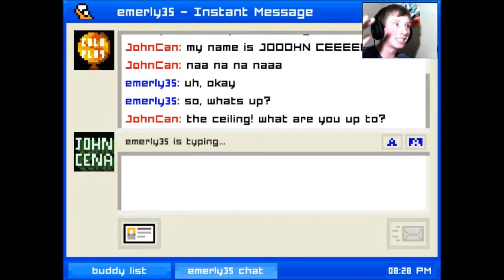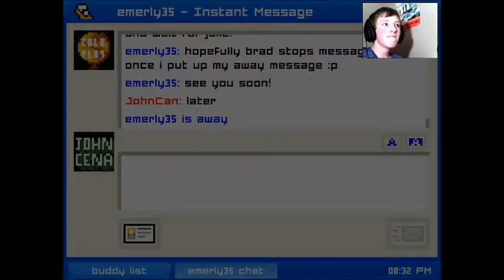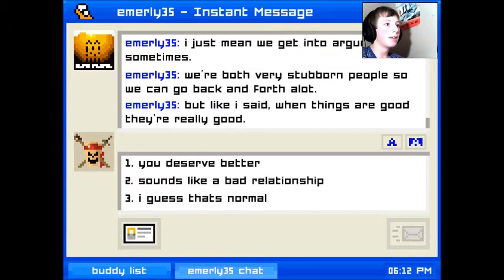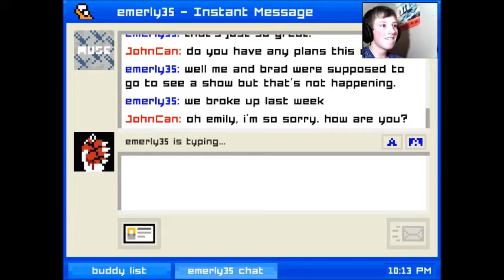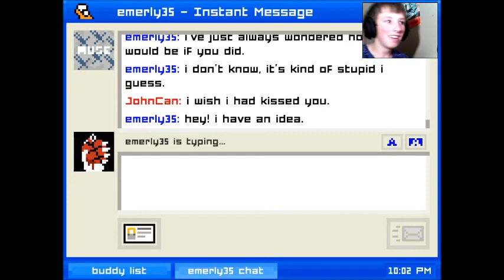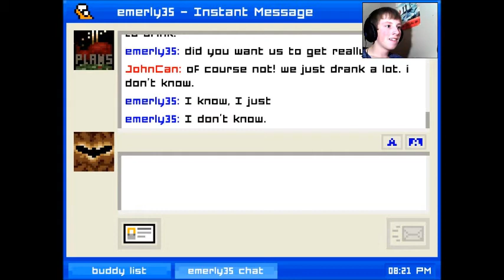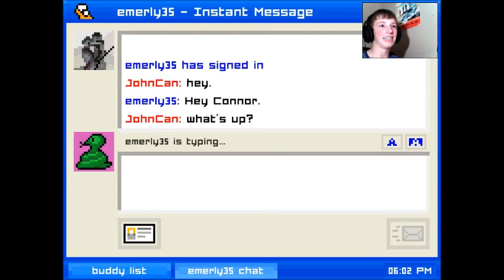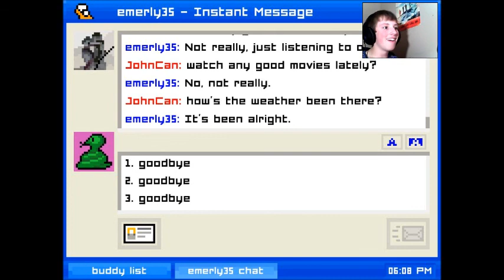Emily is away